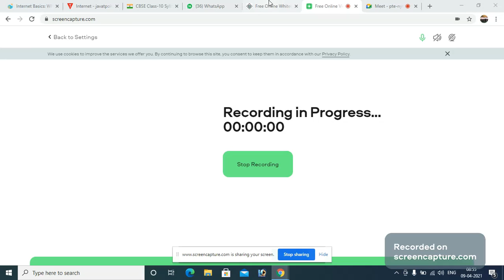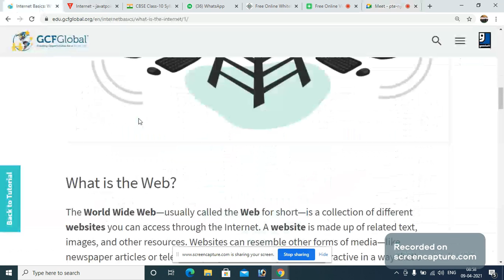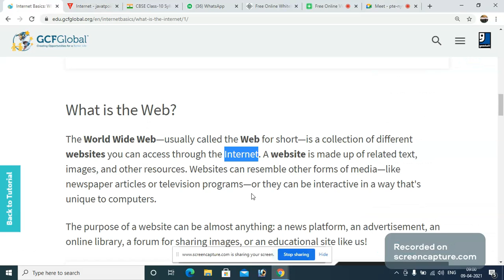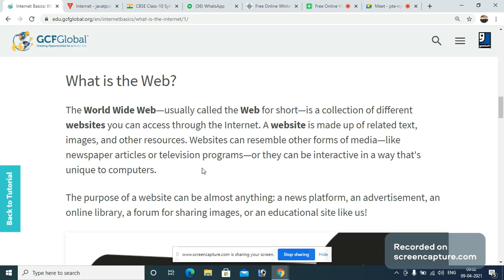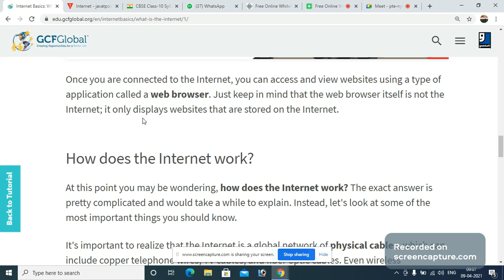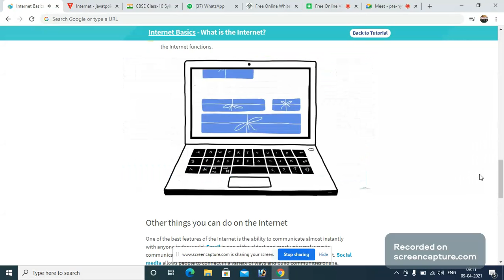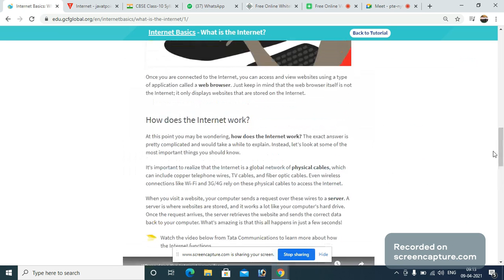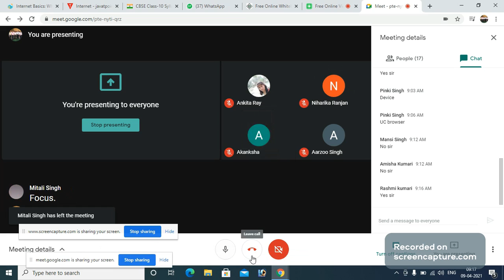class 10 2nd video